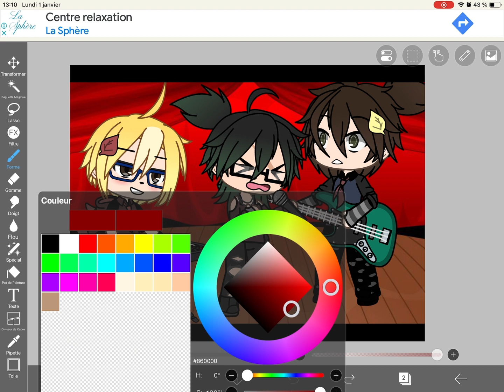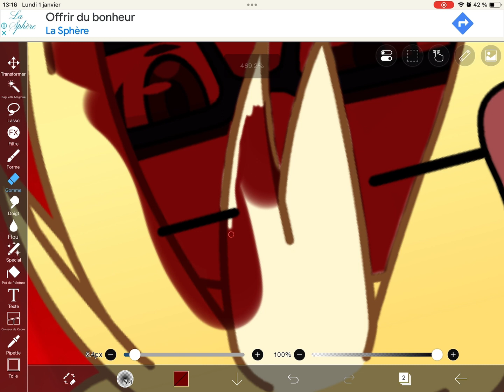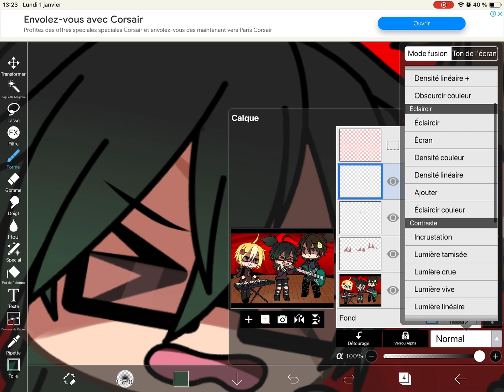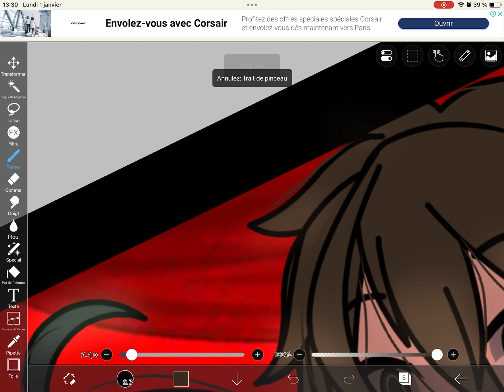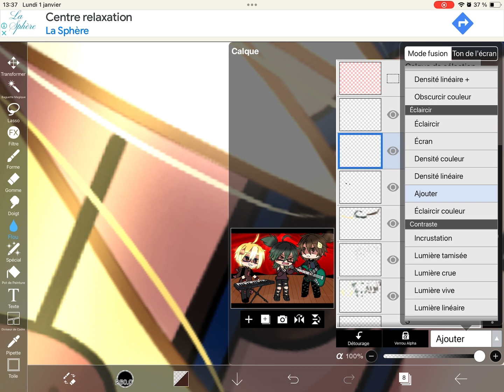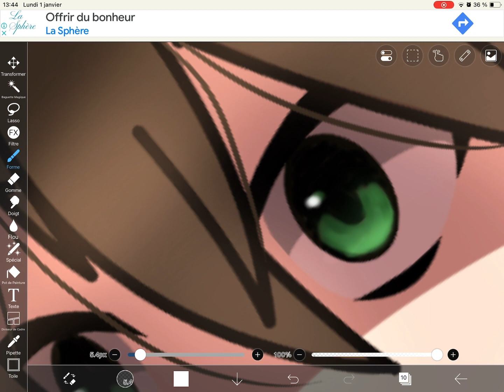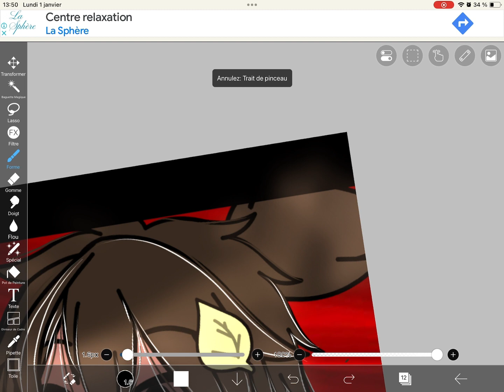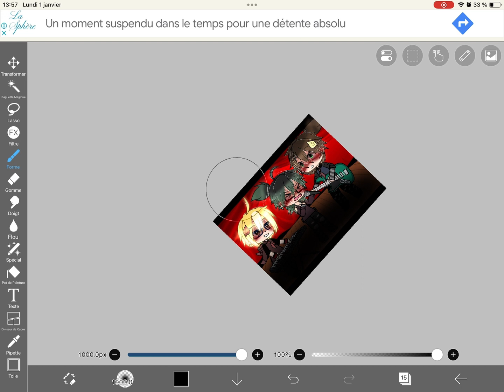Edit gacha tuto // raven kira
Salut salut, jai pas fais d’intro dans la video parceque jai zappé et en plus la video est assez longue comme ça 😅
Bonne annee et merci pour les 400, l’année commence bien, j’en reviens pas qu’on soit pile 400 le 1er janvier 🤯
Donc voila je voulais vous remercier et vous souhaiter une excellente année !!
Merci d’avoir regarder la video biiisouuus 🌸